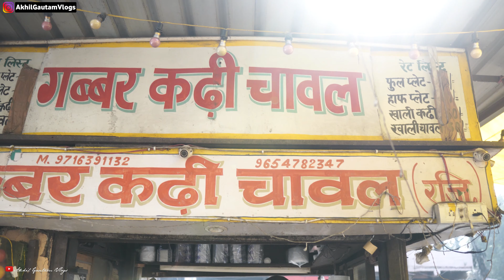शोले का Gabbar की Kadhi Chawal At East Delhi || Street Food India || Akhil Gautam Vlogs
Gabbar Kadhi Chawal At East Delhi || Street Food India || Akhil Gautam Vlogs

Add.

Gabbar kadhi chawal,

kadhi chawal recipe,

kadhi chawal street food,

kadhi chawal eating,

kadhi chawal kaise banate hain,

kadhi chawal at home,

how to make a kadhi chawal,

kadhi chawal banane ka tarika,

kadhi chawal food,

East Delhi street food,

Kadhi chawal,

Street Food,

Food Vlogs,

Akhil Gautam Vlogs,